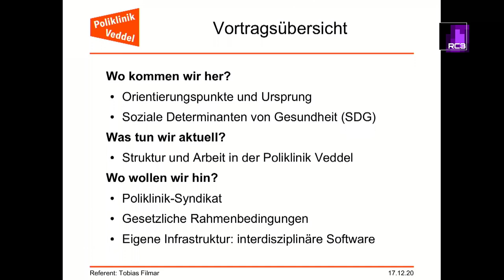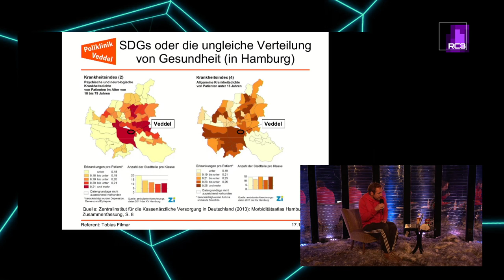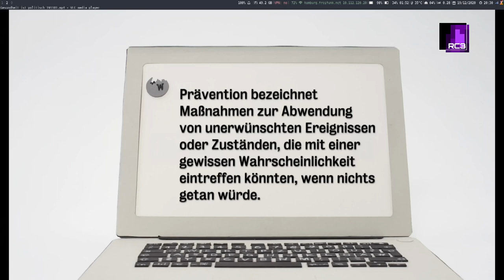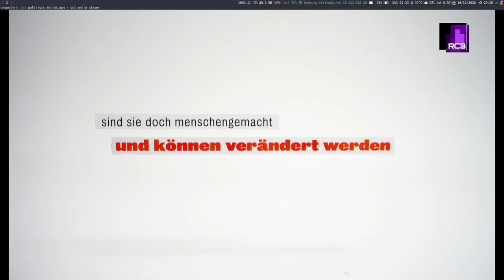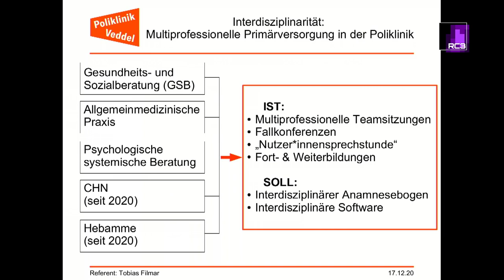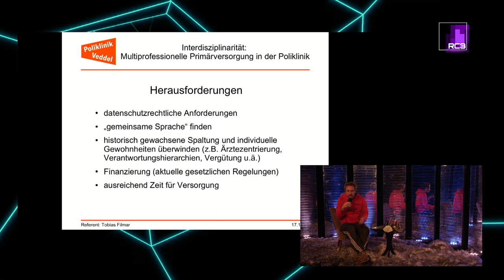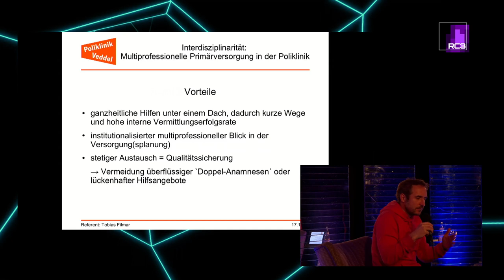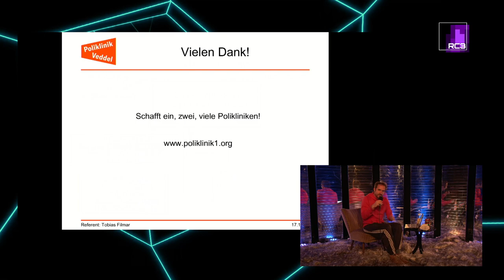rC3 Gesundheit ist eine soziale Frage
Interdisziplinäre Primärversorgung und Prävention in der Poliklinik Veddel

 Eine Darstellung der Entstehung, Arbeitsweise und Ziele (Ausblick) der Poliklinik.
"Gesunheit ist politisch": Welches Gesundheitsverständnis liegt der Poliklinik zugrunde und welche Versorgungs- und Präventionsarbeit leitet sich daraus ab? Wie arbeiten wir aktuell auf der Veddel?
Um mit diesem Versorgungskonzept in das deutsche Gesundheitswesen intervenieren zu können, ist die Poliklinik Veddel seit diesem Jahr mit anderen Gruppen als bundesweites Syndikat organisiert.
Was fehlt, um die Potentiale dieser Struktur weiter ausschöpfen zu können?

 Die Poliklinik Veddel ist ein interdisziplinär versorgendes Stadtteilgesundheitszentrum auf der Veddel in Hamburg (poliklinik1.org). Derzeit leisten dort fünf Fachbereiche ambulante Primärversorgung. Es gibt einen Allgemeinarzt, die Sozial- und die psychologische Beratung, eine Community Health Nurse und eine Hebamme. Zudem leistet die Poliklinik Gemeinwesenarbeit, die eindeutig der Gesundheitsarbeit zugerechnet wird.
Die Arbeit(sweise) der Poliklinik fußt auf dem Verständnis, dass Gesundheit ein soziale Frage ist. Wie bereits in den 70er Jahren erstmalig von der Weltgesundheitsorganisation formuliert, haben Lebensverhältnisse einen starken Einfluss auf die relative Gesundheit der Menschen. Arbeits- und Wohnverhältnisse, der Zugang zu Bildung oder das Erleben von Diskriminierung sind einige Beispiele der sogenannten Sozialen Determinanten von Gesundheit, die lebensverlängernden oder -verkürzenden Einfluss haben. Individuelles Verhalten, welches (nicht nur) in Gesundheitsfragen heutzutage hauptsächlich adressiert wird, passiert vor dem Hintergrund dieser Verhältnisse. Gerade in Stadtteilen und Regionen, die von prekären Lebensverhältnissen gekennzeichnet sind, weisen die Menschen eine überdurchschnittliche Krankheits- und Morbiditätsrate auf.
Interdisziplinäre und partizipative Versorgung mit deutlichem Sozialraumbezug (hier der Stadtteil Veddel) aus einer Hand ist aus unserer Sicht die notwendige Antwort auf dieses Phänomen und die Versorgungsform der Zukunft. Wir verstehen die Poliklinik und unsere Arbeit als Modellprojekt und streben eine bundesweite Asuweitung dieser Versorgung an.

Tobias Filmar